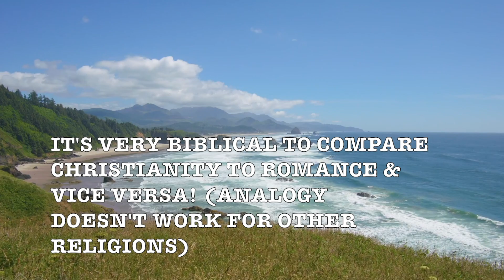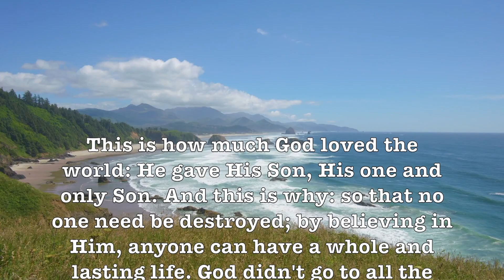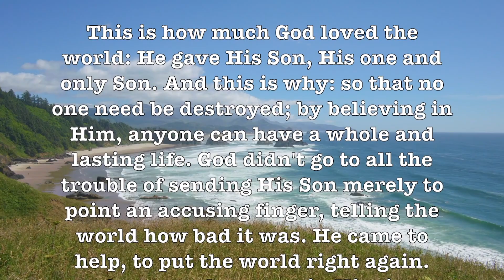Italian Fantasia! (Mant0vani) Beautiful Music Video!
Prof Howdy

Google

Google: T3H7P12H

Google: T3H7P12H